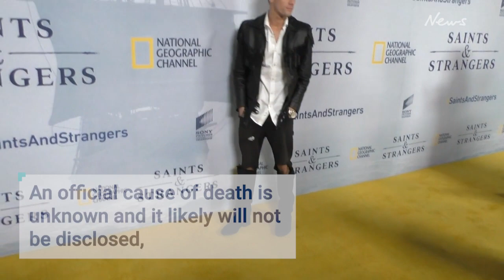Aaron Carter dies age 34: Singer found in bath at California home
Backstreet Boys singer Nick Carter has confirmed the death of his younger brother, Aaron Carter, 34.